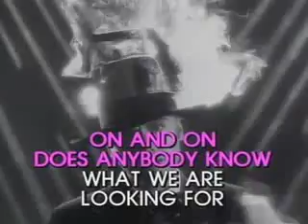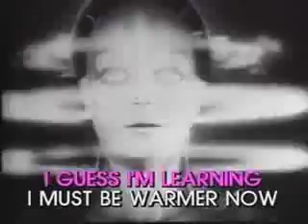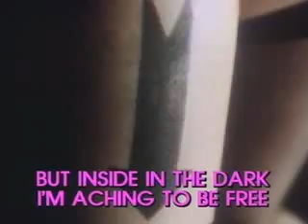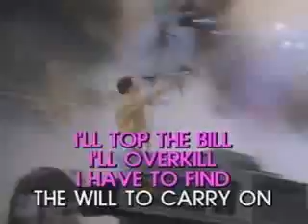Queen The Show Must Go On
ya se, ya se, no es exactamente una de las mas felices pero sin dudar es una de las mas profundas, y ademas al ser lenta es facil de seguirle el paso.